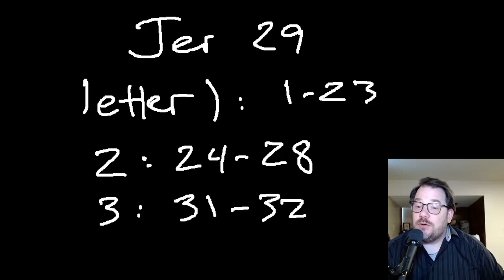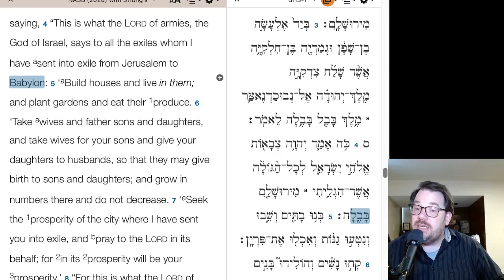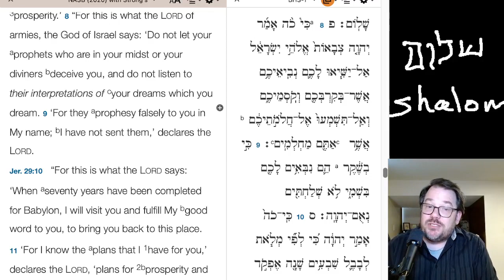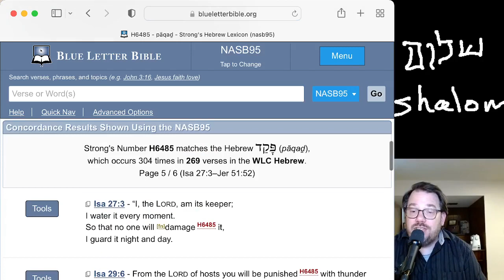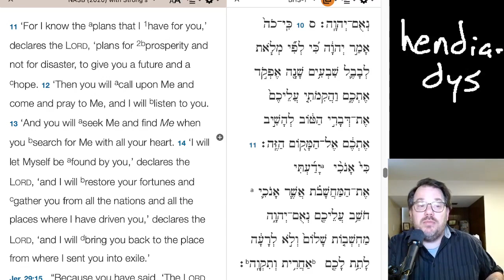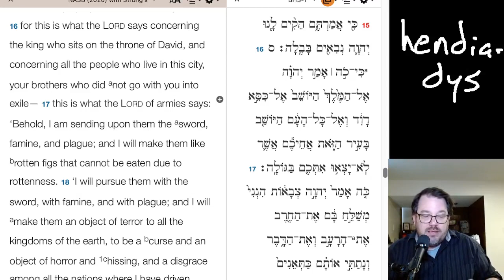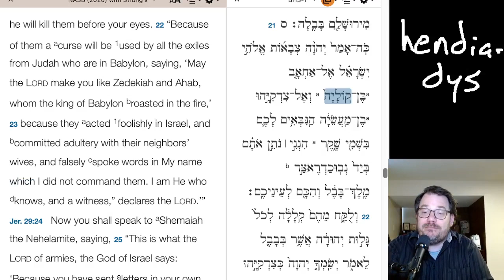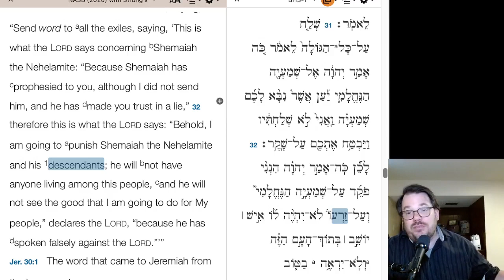Jeremiah - Chapter 29 Lecture